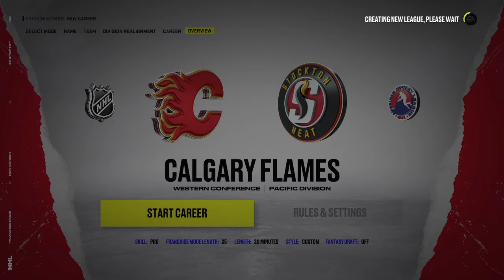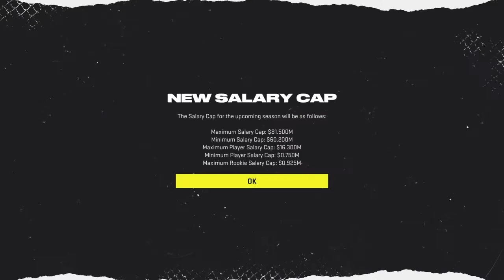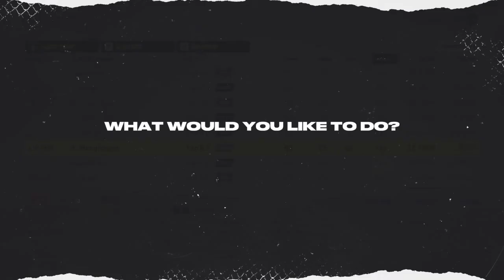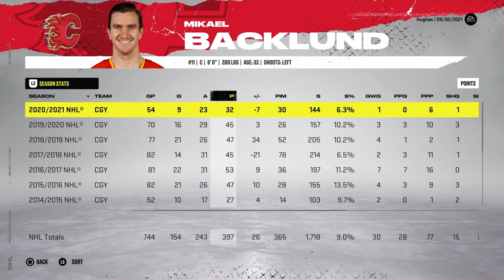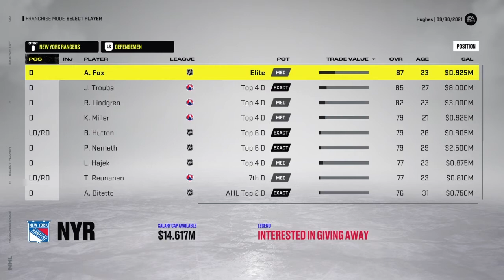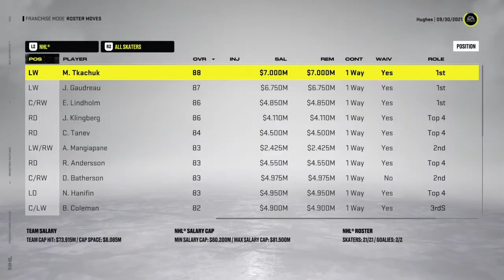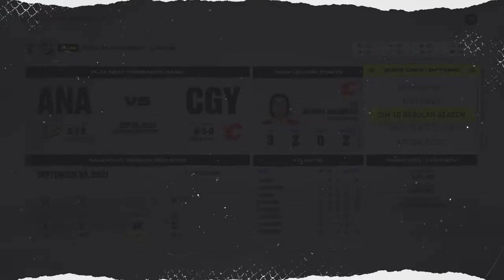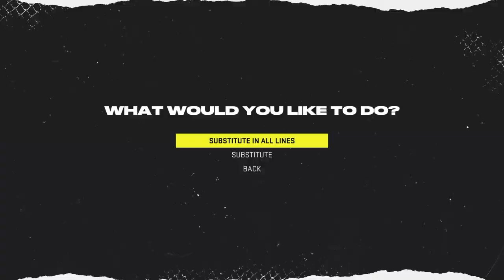Flames GM Mode Episode 1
The flames GM Mode start up, less see what the boys can do.